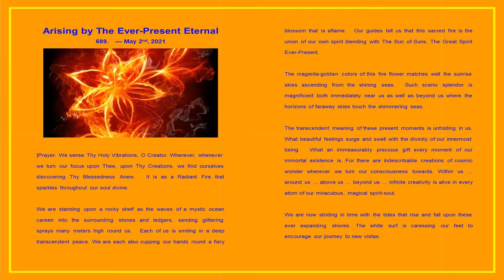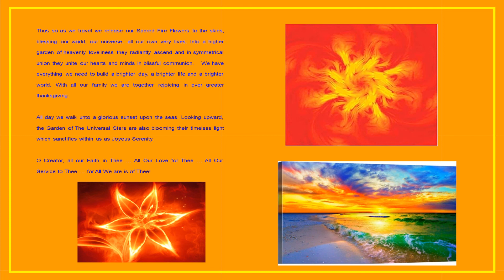Arising by The Ever-Present Eternal — [ Vision ] — 689. — May 2nd, 2021 — Robert Bayer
Arising by The Ever-Present Eternal  — [ Vision ]  —  689.  — May 2nd, 2021  — Robert Bayer — (2 pages)

Prayer: We sense Thy Holy Vibrations, O Creator. Wherever, whenever we turn our focus upon Thee, upon Thy Creations, we find ourselves discovering Thy Blessedness Anew.  It is as a Radiant Fire that sparkles throughout our soul divine.